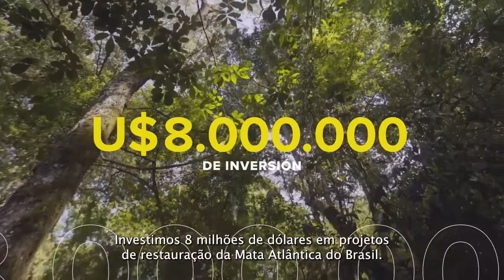Regenera América 2022: Mercado Livre + Idesam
Estamos muito orgulhosos em compartilhar que somos uma das iniciativas escolhidas pelo Mercado Livre para receber o apoio do Programa Regenera América, iniciativa criada em 2021 para apoiar projetos de conservação e regeneração em toda a América Latina!

A expectativa é que, com o aporte do MELI e o acompanhamento de Pachama, a gente possa, juntos, restaurar 10 hectares de Amazônia, com potemcial estimado de sequestro de carbono de 2.500 toneladas.